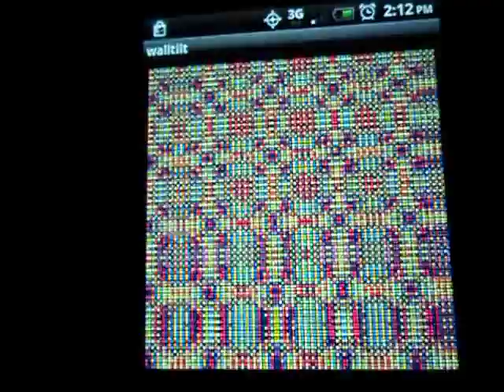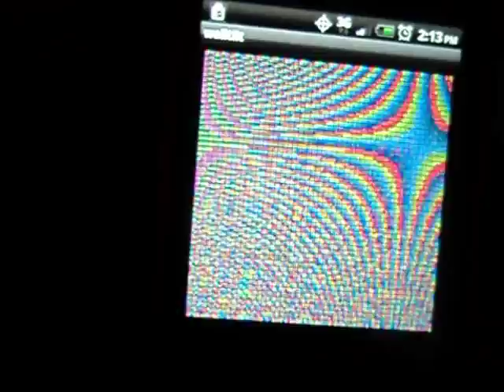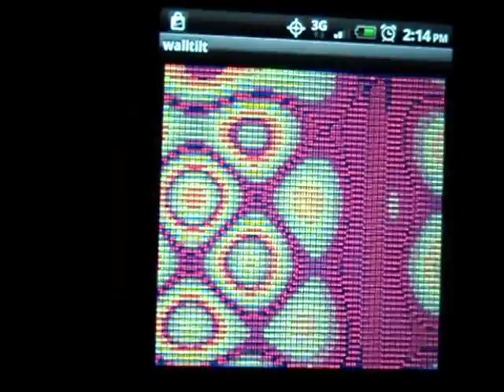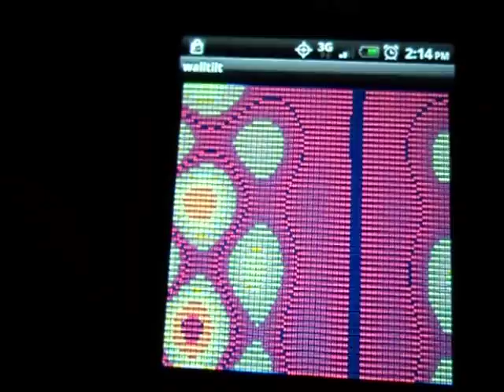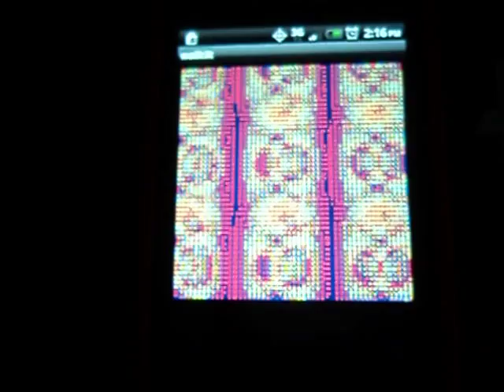Psychedelic Explorer Prototype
Psychedelic Explorer is a psychedelic interactive and visual exploration tool.

It will be available soon.